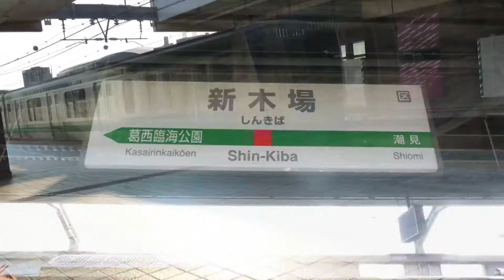RED SHINONOME 【東雲駅】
sm37696921